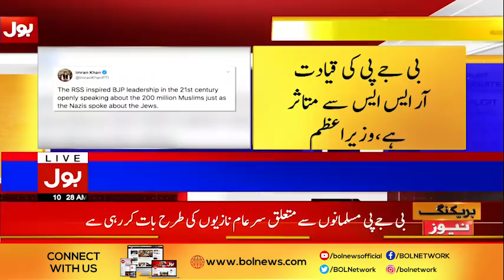PM Imran Khan Latest Tweet | Breaking News | BOL News